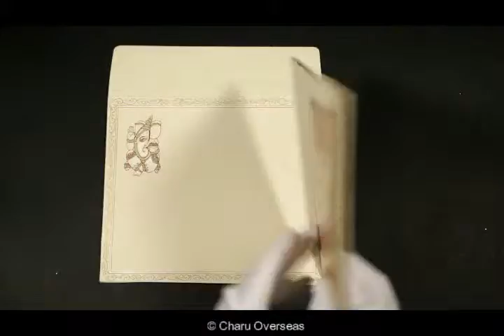W-2005 | Hindu Wedding Invitations | 123 Wedding Cards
Stylish cream color Hindu wedding invitations made up of shimmer paper and by using silk screen printing. To find more details about this card and for more Hindu Wedding Cards, please